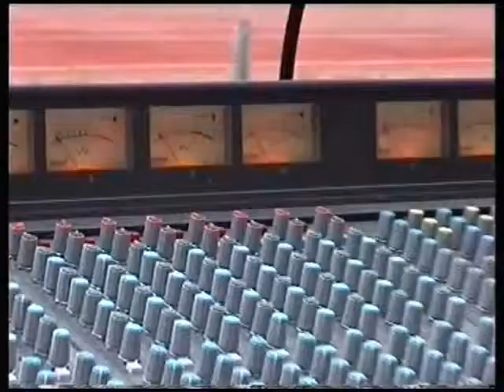Karditsa - Music Band Soundcheck 1999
Video - Papallakis